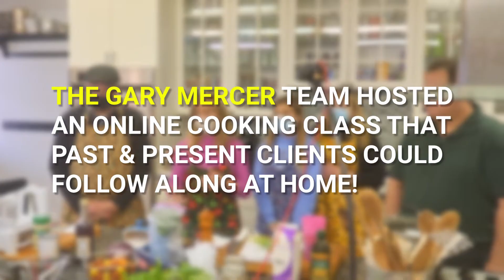The Kitchen Workshop - Gary Mercer Team